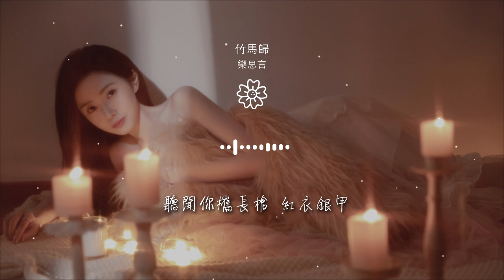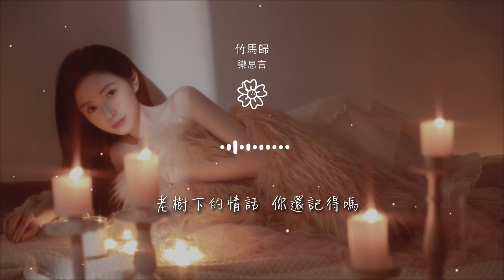樂思言 - 竹馬歸『聽聞你攜長槍 紅衣銀甲』【動態歌詞Lyrics】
竹馬歸

00:00  作詞 : 陸菱紗
00:01  作曲 : 勝嶼
00:06 編曲：衣睿
00:09 古箏：馮晨晨
00:11 吉他：齊成剛

00:12 伴唱：姚斯婷
00:14 混音：蘇洲
00:16 監製：羅小虎
00:17 錄音：羅小虎
00:19 絃樂：北京國際靈魂愛樂樂團

00:21 出品：海南步步爲音文化
00:23 又一年  青石巷  雨滴答
00:28 是歸來的你  戎裝白馬
00:34 遠望着  你容顏  依舊瀟灑
00:39 眉梢 多一道傷疤

00:45 啊~ 前塵我已悄悄放下
00:56 啊~ 恨相逢不識也罷
01:07 聽聞你攜長槍  紅衣銀甲
01:12 已是遙不可及的  一段神話
01:17 也聽聞十年間  征戰殺伐

01:23 月光下子規啼  可想過回家
01:52 舊夢中  老樹下  飄落花
01:58 是年少的你  目光無瑕
02:04 離去時  有晚霞  映紅臉頰
02:09 誰知  一別即天涯

02:14 啊~ 終等不到你的回答
02:25 啊~ 此生是無緣也罷
02:36 聽聞你攜長槍  紅衣銀甲
02:42 已是遙不可及的  一段神話
02:47 也聽聞十年間  征戰殺伐

02:52 月光下子規啼  可想過回家
03:01 就當作一場夢  情真意假
03:06 只是他們談笑的  青梅竹馬
03:11 留不住的年華  再無牽掛
03:17 老樹下的情話  你還記得嗎